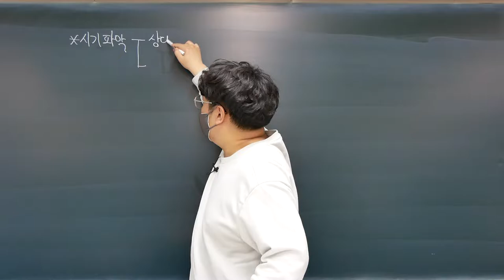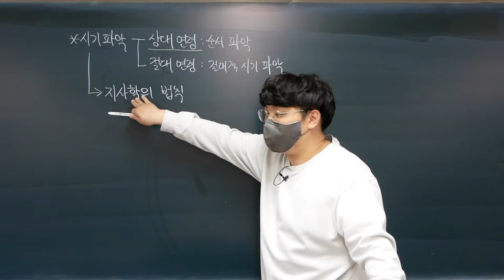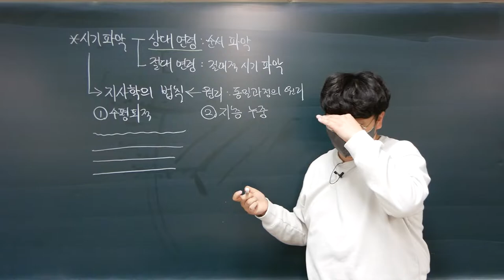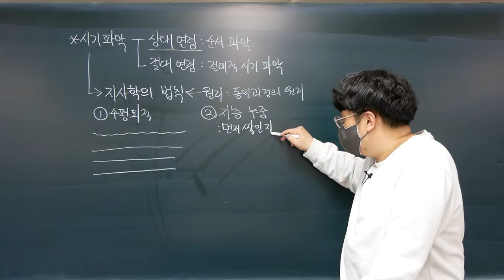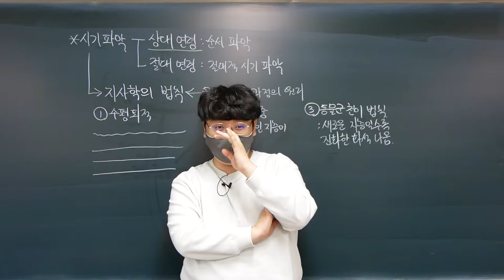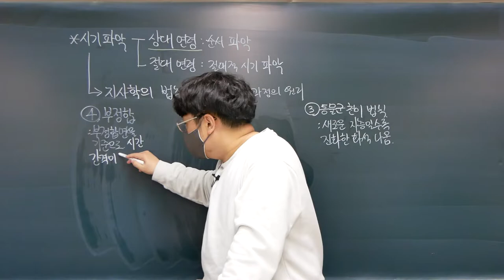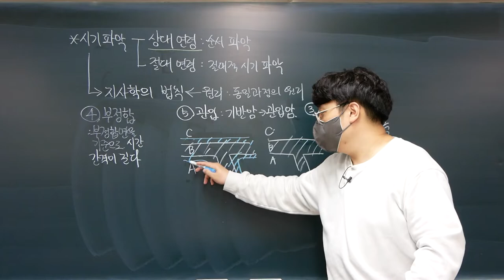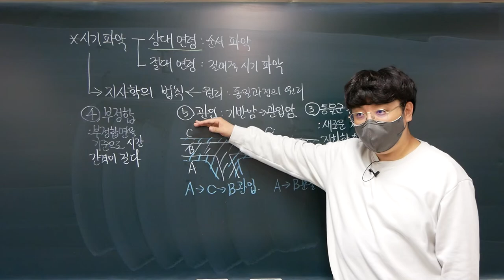[2022 지구과학1] 16강. 지사학의 법칙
Ⅰ-2. 지구의 역사
이번 강의에서는 상대 연령을 파악하기 위한 지사학의 법칙에 대해 학습합니다.